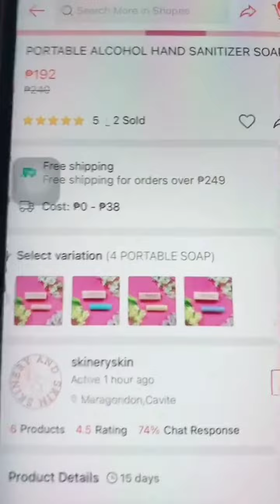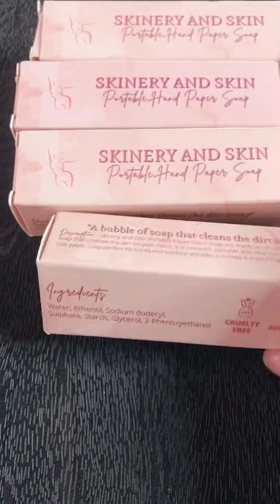Portable paper soap